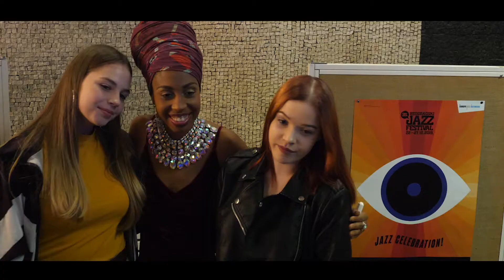Belgrade Jazz Festival 2019 - Jazz Times